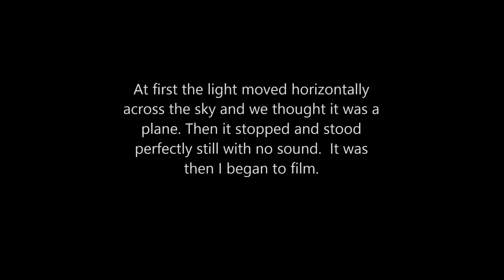UFO Sighting Caught on Camera - Kingman, AZ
I apologize for the poor quality of this video, but it does capture a strange object in the night sky that  moved horizontally and then stopped and hoovered perfectly still.  The video captures it staying motionless and then dropping straight down and out of sight.